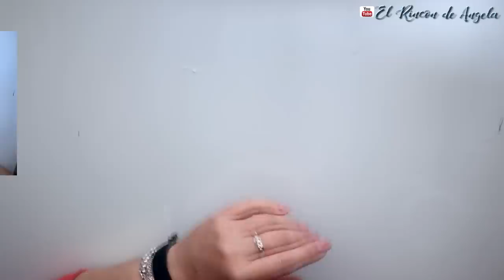Decoupage con COLA BLANCA Reciclamos un bote de cristal - Diy manualidades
Decoupage con COLA BLANCA  Reciclamos un bote de cristal - Diy manualidades. En este trabajo voy a usar como material básico la cola blanca. Eso si, ya sabéis que el resultado no será igual al que obtenemos con productos específicos para decoupage y barnizado. Pero os puede valer, si estáis empezando y no tenéis otros materiales a mano y queréis pasar un rato entretenido.
M A T E R I A L E S U T I L I Z A D O S Los materiales que he usado en este trabajo, son de American Decoart, puedes encontrarlos en MYBA

C/Leon,3(POLIGONO IND.
Cabo Calleja
Fuenlabrada (MADRID), ES 28947